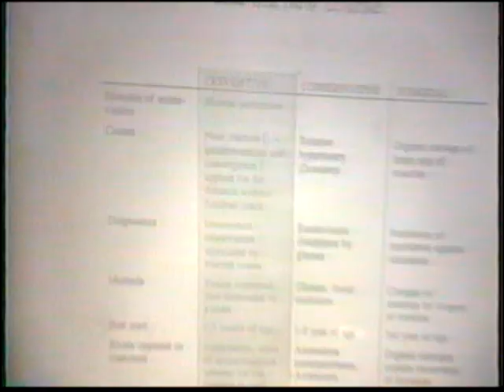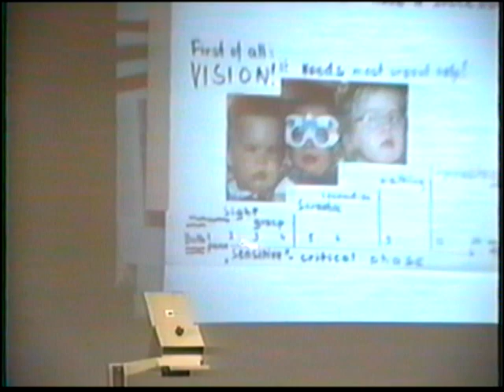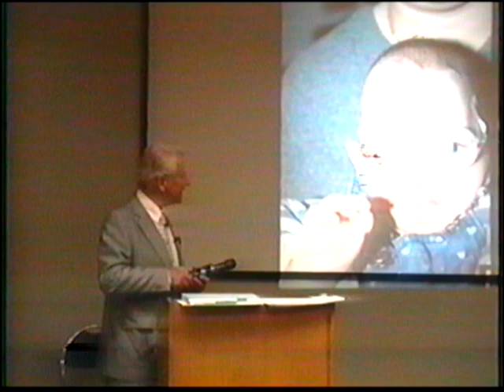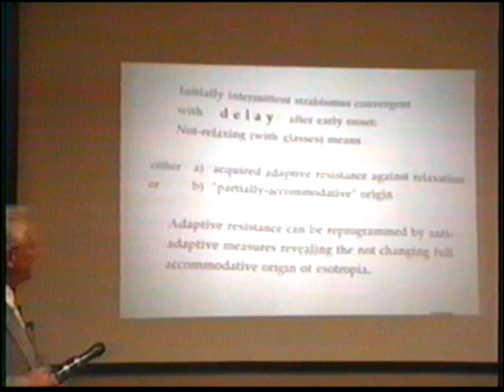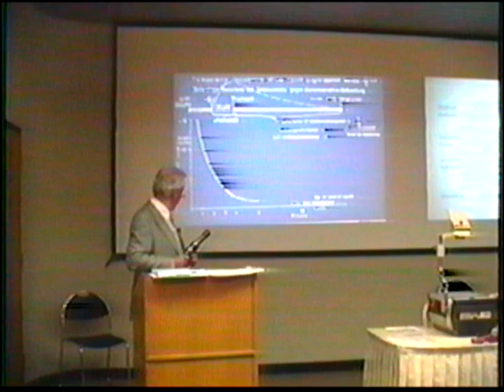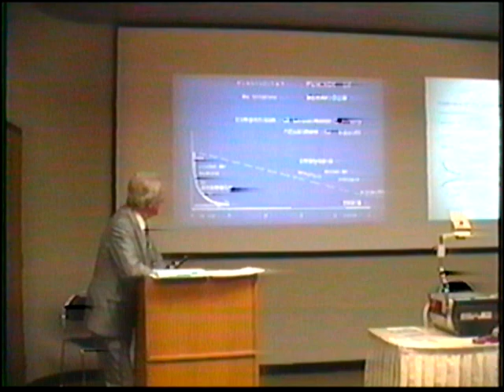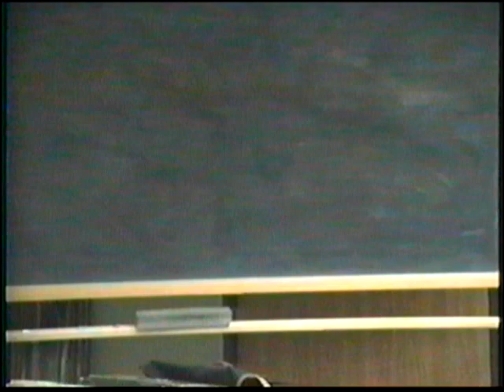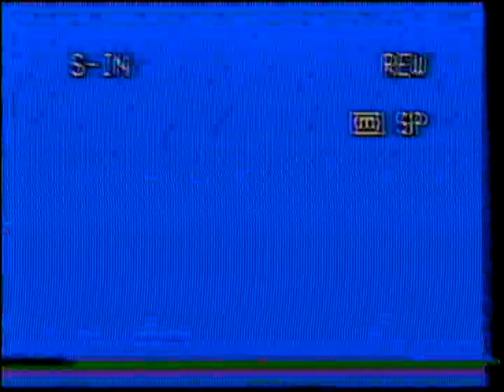The Prevention of Strabismus in Infants by Stefan Rethy, MD TAPE 1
This is a recording from a meeting held in 1994 in Vancouver, BC Canada where Stefan Rethy, MD speaks about the prevention of strabismus in infants.